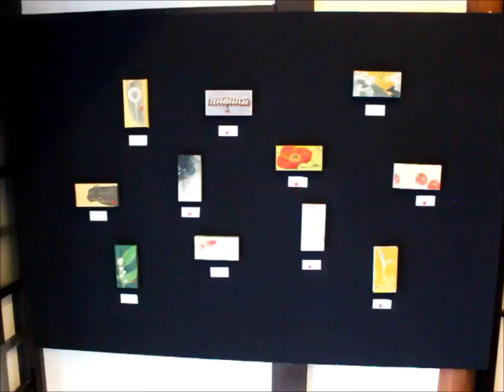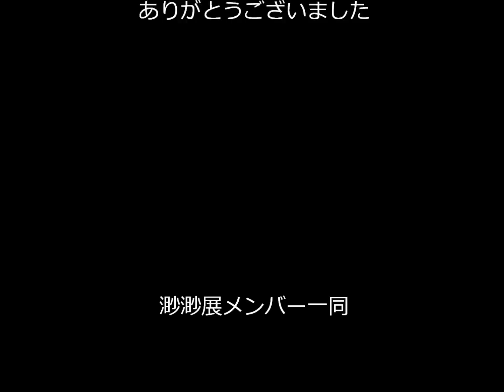日本画 手の上の 渺渺展（びょうびょうてん）2012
湯島天神下、はぐろ洞で開催した展覧会の模様をＵＰしました！